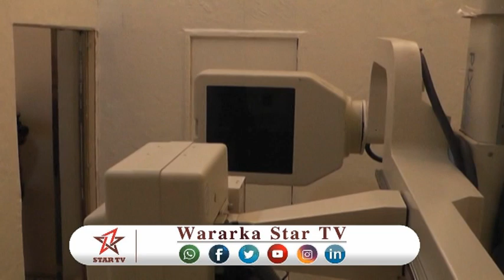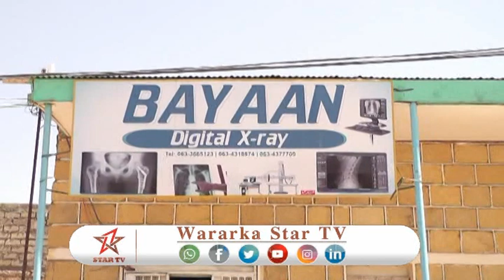DAAWO: DHAKHTAR RAAJO CASRIYA BURCO KUSOO KORDHIYAY